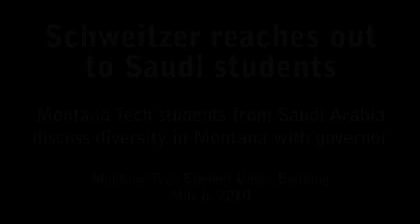Gov. Brian Schweitzer reaches out to Saudi students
Montana Tech students from Saudi Arabia discuss diversity in Montana with Gov. Brian Schweitzer, D-Mont.